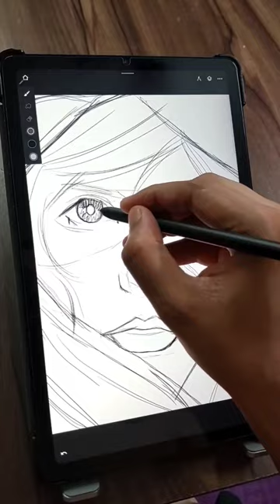Drawing portrait on my galaxy tab s6 lite [part-1]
Hello friends, welcome to another video, today in this video I'll draw a portrait on my samsung galaxy tab s6 lite, I'll draw a beautiful face of a girl on my digital canvas, in this short tutorial I'll draw rough sketch, in next video I'll colour this portrait drawing,

You can follow me on social media to get regular updates about my art projects as well as you can see my personal artworks, and you can directly ask me anything.